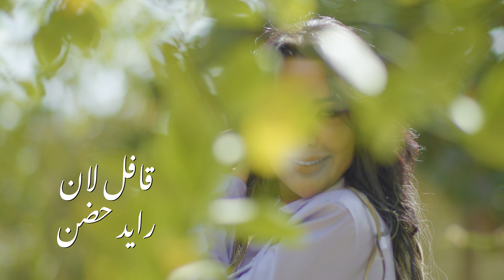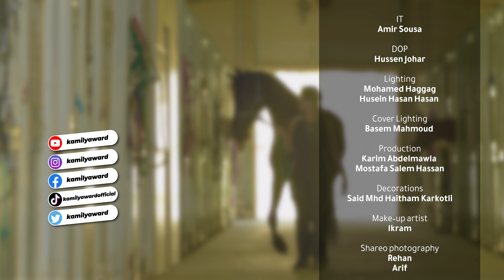Kamilya Ward - Terham Lya [Official Video] (2023) / كامليا ورد - ترهم ليا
Directed By: Louai Alaswad
Written By: Sami Aantaki
Composed By: Ali Salem
Arranged By: Amro Al Ozbi
Studio Recording: Ritaj
Produced By: KW Production